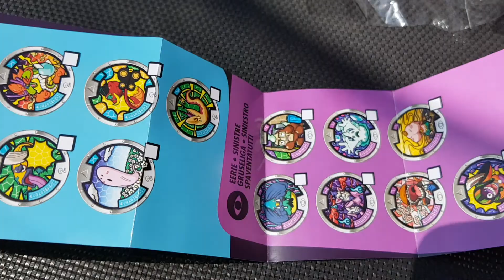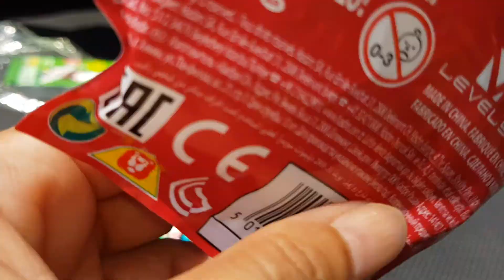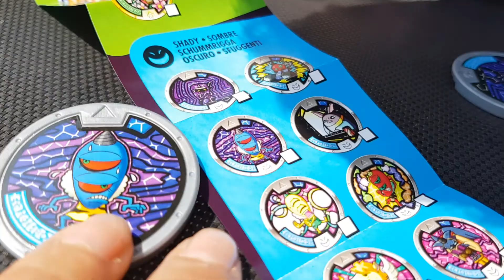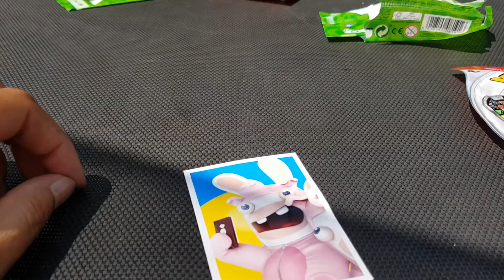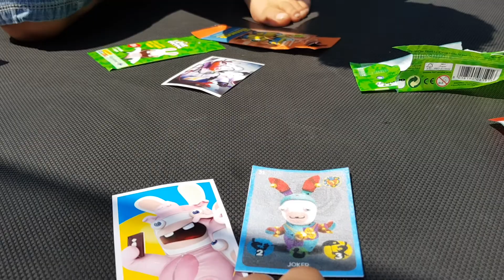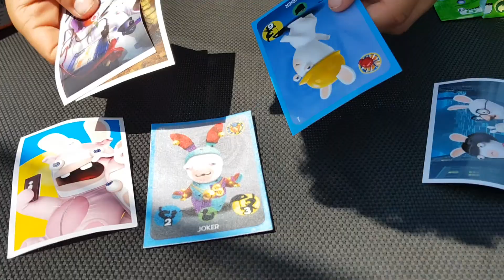Ouverture YO-KAI WATCH LAPIN CRETIN et MINION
Nous ouvrons des paquets YO-KAI WATCH LAPIN CRETINS ET MINIONS